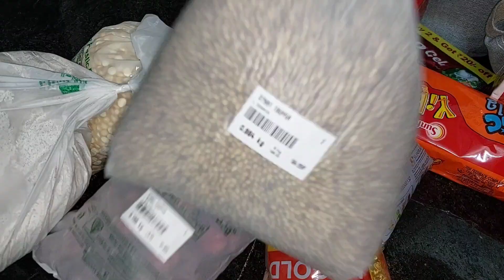day in my life|my work in home|veedu velaikal|veedu sutham seivathu